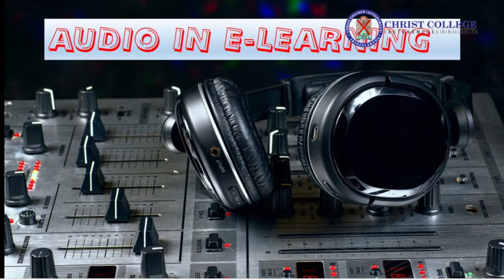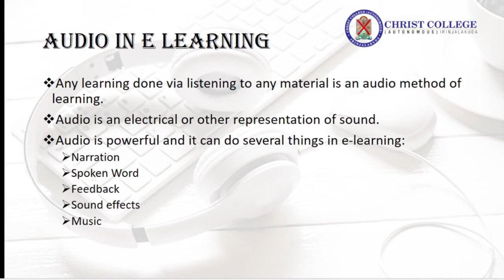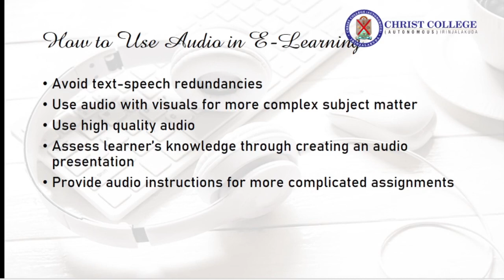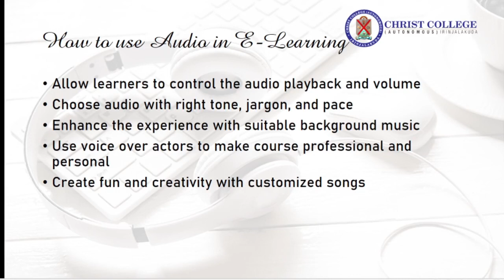Audio In E Learning|Professional Business Skills